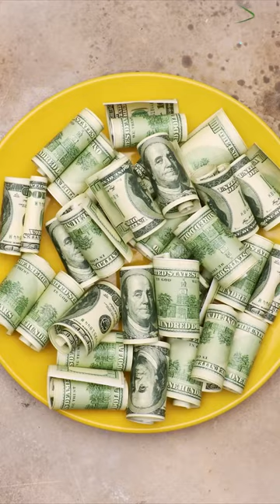Stop Motion Cooking, Eating Sound, Underground Cooking Experiment, ASMR, Cuckoo, Frankenfood